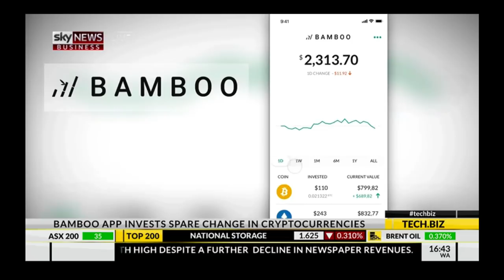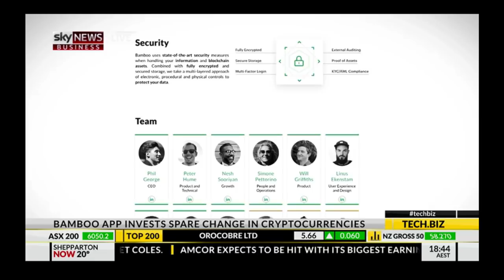Phil George from Bamboo on Sky News 2 May 2018